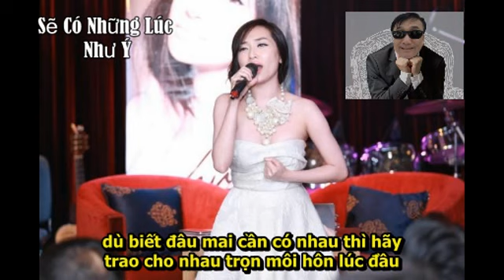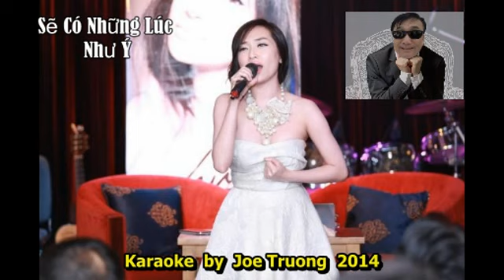Sẽ Có Những Lúc - Như Ý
Ấp ủ dự định quay trở lại thị trường Việt Nam, Như Ý đã quyết định phát hành album vol 6 mang tên "Sẽ có những lúc" sau hơn 2 tháng chuẩn bị, album gồm 7 bản ballad với thể loại nhạc trữ tình, do các nhạc sĩ chuyên viết về dòng nhạc này sáng tác như Thái Thịnh, Hoài An, Trương Lê Sơn, Đằng Phương... Đặc biệt, ca khúc chủ đề album "Sẽ có những lúc" do nhạc sĩ Đằng Phương sáng tác riêng cho giọng ca Như Ý.

Album lần này đánh dấu sự "lột xác" cả về âm nhạc lẫn hình ảnh của nữ ca sĩ. Về hình ảnh, Như Ý chọn cho mình phong cách sang trọng, đơn giản nhưng không kém phần quyến rũ. Cô chia sẻ, ở thời điểm này, cô cảm thấy mình không còn thích hợp với những hình ảnh trẻ trung, cá tính trước đây. Đã đến lúc cho mọi người thấy một Như Ý thật sự trưởng thành với hình ảnh quyến rũ, nữ tính nhưng trong chừng mực.

Về âm nhạc, vẫn những bản ballad vốn là thế mạnh của cô nhưng ca từ, giai điệu sẽ hướng đến phong cách mộc mạc, dễ nhớ. Như Ý đã dành hơn 2 tháng để hoàn thành thu âm, phối khí cho 7 ca khúc trong album và hạn chế sự can thiệp của công nghệ phòng thu vào các ca khúc. Cô và ekip thực hiện đã bàn bạc rất kỹ để có một
sự thay đổi hoàn toàn mới lạ về hình ảnh cũng như âm nhạc đánh dấu sự trở lại tại thị trường Việt Nam.